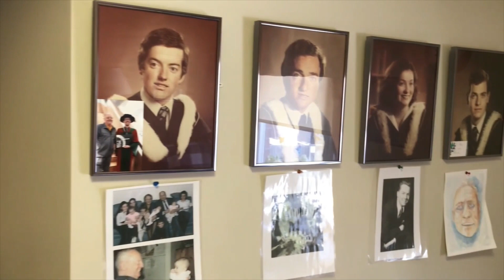God bless you, I love you